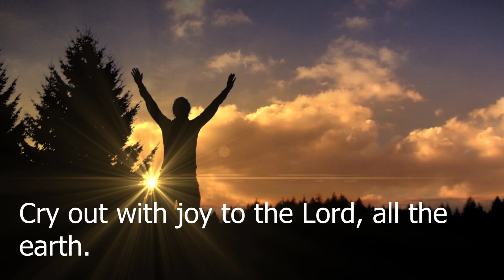DAILY PSALM IN ENGLISH I Cry out with joy to... I Thursday before Epiphany I Psalm 100: 1-2, 3, 4, 5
Psalm 100: 1-2, 3, 4, 5 (R. 1)
Cry out with joy to the Lord, all the earth.

1. Cry out with joy to the Lord, all the earth.
Come before him, singing for joy.

2. Know that he, the Lord, is God.
He made us; we belong to him.
We are his people, the sheep of his flock.

3. Enter his gates with thanksgiving
and his courts with songs of praise.
Give thanks to him, and bless his name.

4. Indeed, how good is the Lord,
eternal his merciful love.
He is faithful from age to age.